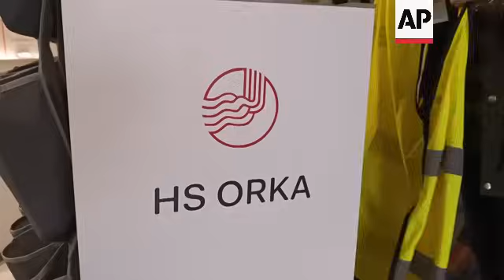Iceland PM visits Svartsengi geothermal powerplant and repaired pipeline damaged by lava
RESTRICTIONS SUMMARY:

ASSOCIATED PRESS
Grindavik area - 12 February 2024
1. Various of Iceland's Prime Minister, Katrín Jakobsdóttir, walking on new gravel road built on last Thursday’s lava flow
2. Travelling shot along new road to Svartsengi geothermal powerplant
3. Various of Svartsengi geothermal powerplant, Jakobsdóttir in presentation
5. Travelling shot along second new road built on lava flow along new pipeline
6. Various of Jakobsdóttir visiting area where the pipeline was repaired
7. SOUNDBITE (English) Kristinn Harðarsson, Vice President of Operations at HS Orka, which manages the Svartsengi geothermal powerplant:
“One of the operations that we were in, we were building a new road on top of a quite new lava and we were building a new hot water pipe, 600 metre long (2,000 feet), across the lava. We completed that yesterday, and we have now started to deliver hot water to the communities again. The hot water is quite important for all district’s heating as in the middle of the winter, so it’s very important that we keep constant flow of that resource.”
8. SOUNDBITE (English) Katrín Jakobsdóttir, Prime Minister of Iceland:
“There has been you know around 50 people working every shift here, around 100 people in whole (total), so a lot of people have been here during the last days and nights. So they’ve been doing an amazing job in really ensuring hot water and heating to the whole of the Reykjanes peninsula, which is about 30,000 people. So they’ve been doing a great job, but we need to think about the future. We have been using this area for geothermal heating and electricity production here for decades. With the whole area been so eruptive we need to really map out how we see the next years and decades. But I also think, I’ve been meeting a lot of people here in the towns of the Reykjanes peninsula and they’ve been amazingly, how shall I put it, calm, positive and resilient. Actually the hot water is now being tapped on, so hopefully they will all feel warm tonight, but I think it was a difficult weekend. Also because of the uncertainty. We thought we would be able to fix this very soon, on Friday night, that did not work out, so I think that was quite a shock for a lot of people, but as I said, they were all very calm and collected during this.”
8. Various of Jakobsdóttir talking to reporters
STORYLINE:
Iceland's Prime Minister, Katrín Jakobsdóttir, visited a geothermal powerplant in the Reykjanes peninsula on Monday, where a volcano has erupted for the second time this year.

The volcano in southwestern Iceland has erupted three times since December, sending lava towards a nearby community, and destroying kilometres of roads on the peninsula.

New gravel roads have been built over the lava flows, one to reach the Svartsengi geothermal powerplant, and another near thermal-based water pipes hit by lava flows.

A new 600 metre-long, pipeline began on Saturday, with around 100 people working in shifts through the night to restore hot water supplies to around 30,000 people.

"They’ve been doing a great job, but we need to think about the future. We have  been using this area for geothermal heating and electricity production for decades. With the whole area been so eruptive we need to map out how we see the next years and decades," Jakobsdóttir told reporters.

The volcano stopped erupting last Friday.

But scientists are warning that the volcanic system is recharging again and will likely produce a new eruption in the coming weeks.